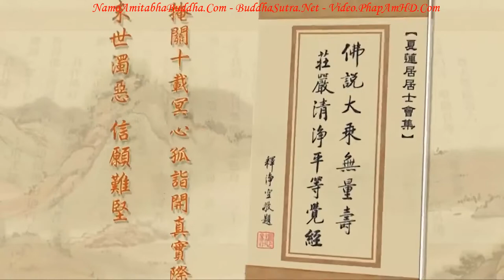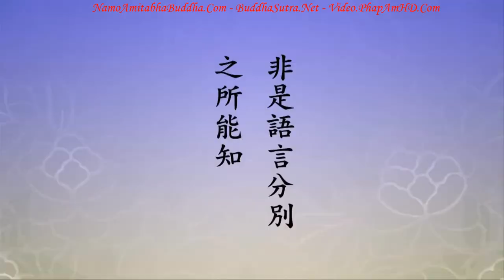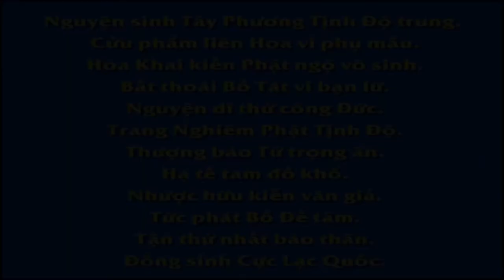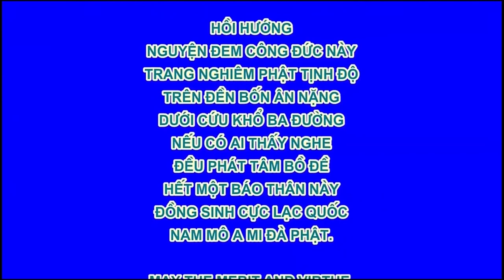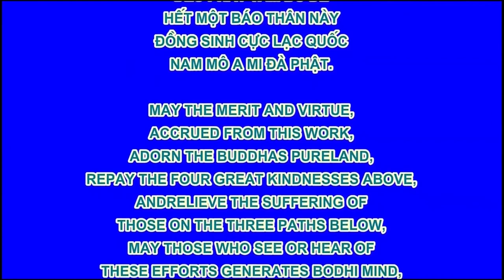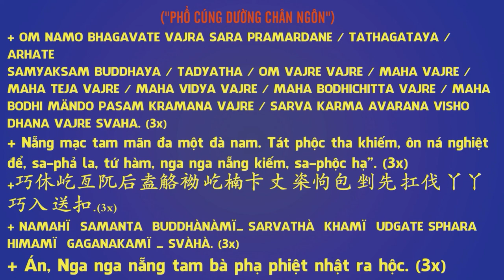Tập 306, Nếm Được Pháp Vị, Tôi Biết Rằng Tâm Quí Vị Thanh Tịnh Vì Sao, Tịnh Độ Đại Kinh Giải Diễn N